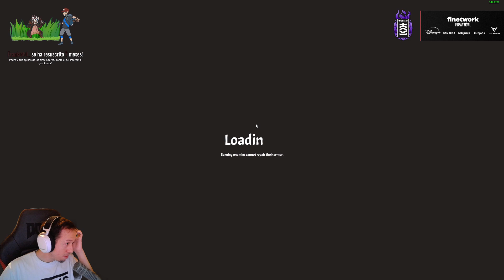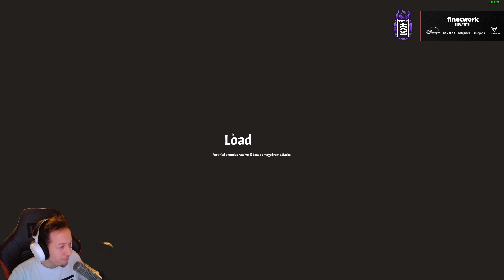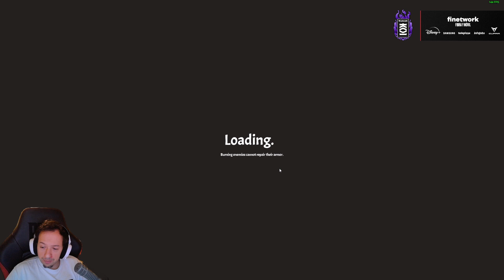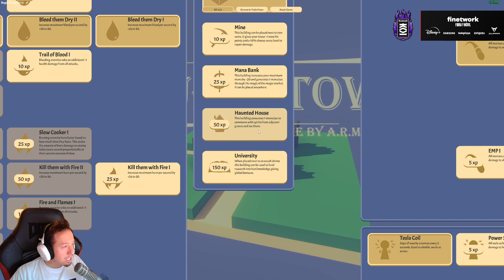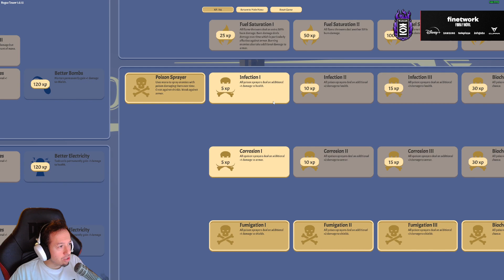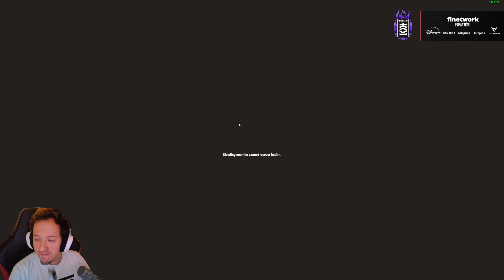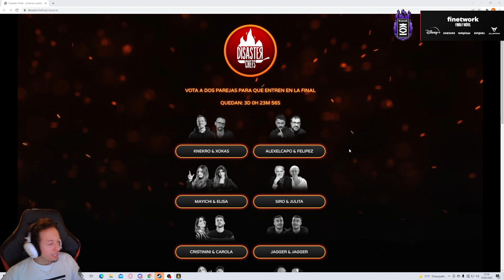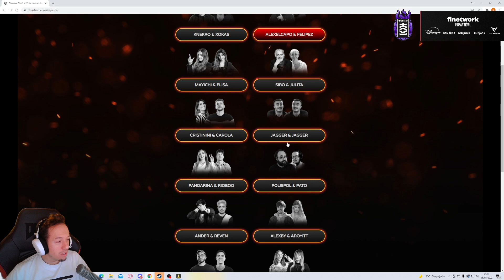🔴 EL MEJOR TOWER DEFENSE con Knekro 🔴 | @KNekroGamer ​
Juego a un Tower Defense goz
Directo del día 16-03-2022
           --REDES--